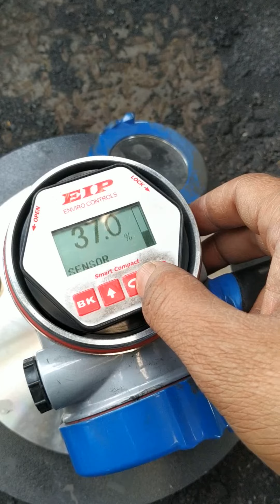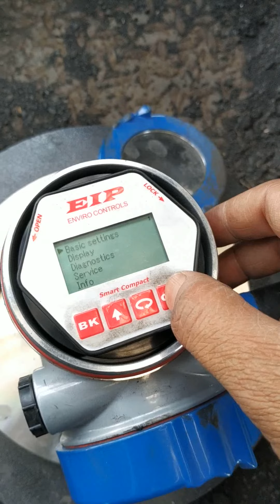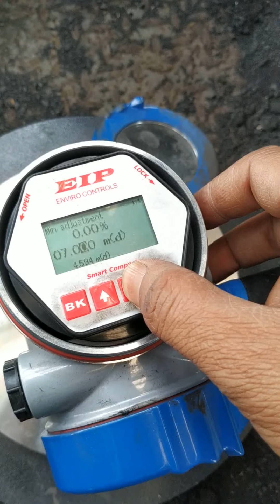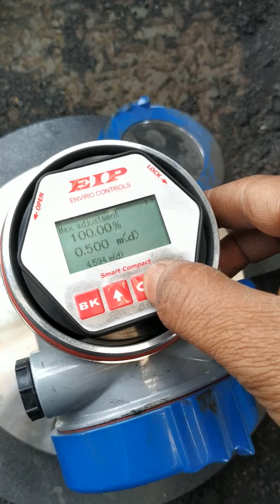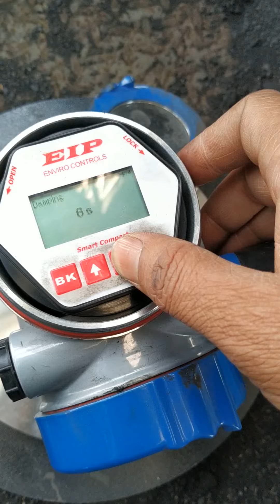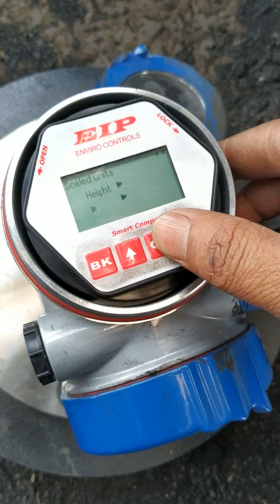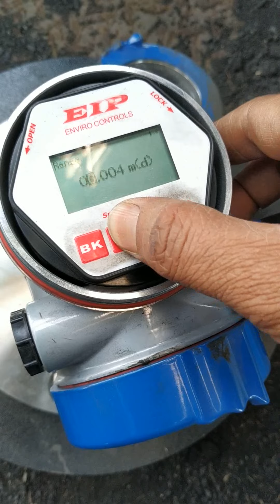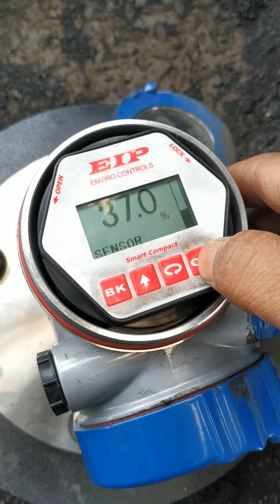Radar level Transmitter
EIP compact wave CW-58 series Non contact type rader level transmitter calibration and Installation